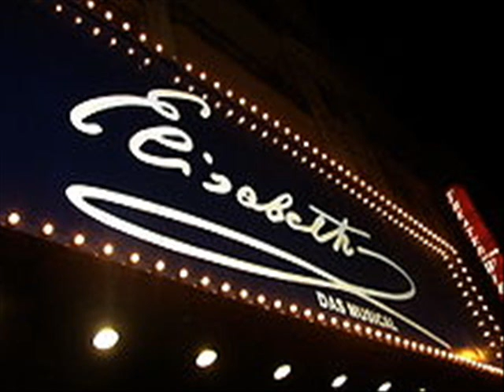Uwe Kröger - Der letzte Tanz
Favourites CD